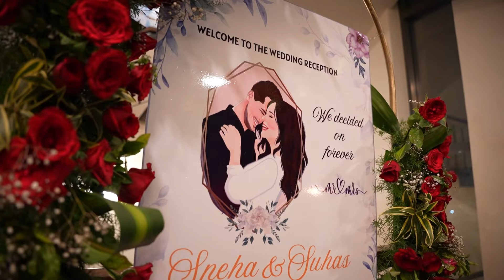ಮಗನ ರಿಸೆಪ್ಶನ್ ಬಂದವರು ಯಾರು/special guest / full reception Video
Hi Everyone,
I am Suma
Kannada youtuber
I do videos on recipes, Daily vlog, prank videos,lifestyle, shopping hauls, Home remedies, skincare, Cleaning Vlogs, cooking, product reviews and many more in Kannada 😊